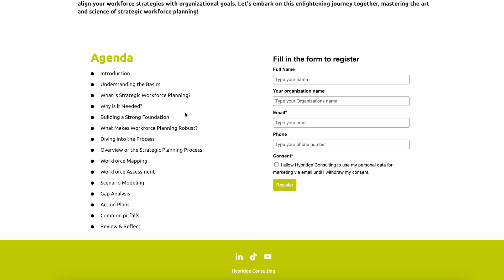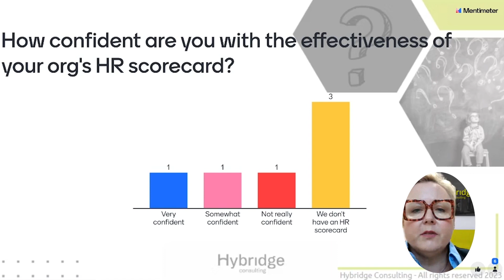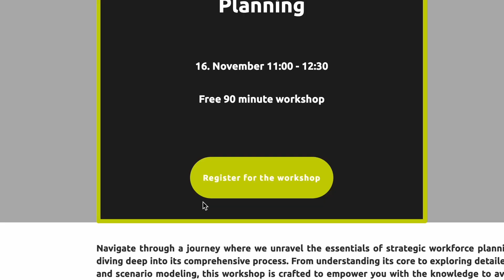Register now for our Workshop - Mastering Strategic Workforce Planning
Agenda:
Introduction
Understanding the Basics
What is Strategic Workforce Planning?
Why is it Needed?
Building a Strong Foundation
What Makes Workforce Planning Robust?
Diving into the Process
Overview of the Strategic Planning Process
Workforce Mapping
Workforce Assessment
Scenario Modeling
Gap Analysis
Action Plans
Common pitfalls
Review & Reflect